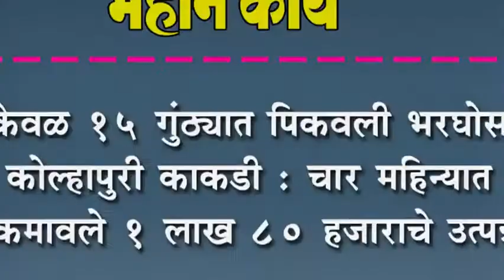केवळ १५ गुंठ्यात पिकवली भरघोस कोल्हापुरी काकडी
*कृषी क्रांती* – (शिवाजी भोरे)   केवळ १५ गुंठ्यात पिकवली भरघोस कोल्हापुरी काकडी : चार महिन्यात कमावले १ लाख ८० हजाराचे उत्पन्न